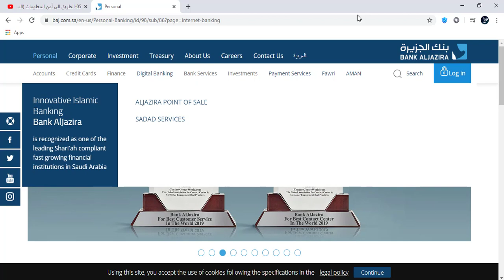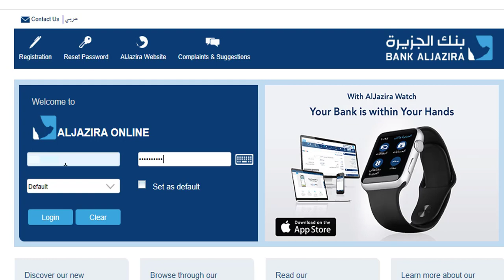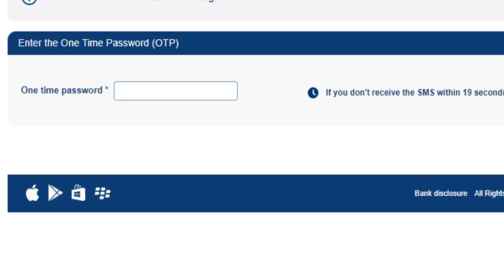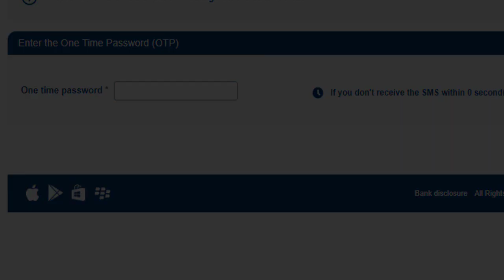أنواع التحقق الرقمي 07